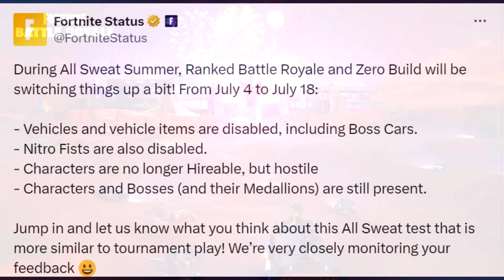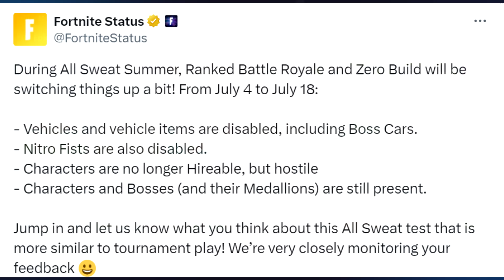Fortnite REMOVED Vehicles & Nitro Fists From This Mode.. 💀 (BUT WHY???)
In ranked builds and zero builds, for two weeks at least, vehicles and supposedly Nitro Fists have been vaulted.

VIDEO CREDITS
★Thumbnails Created By:
MsMarvel311